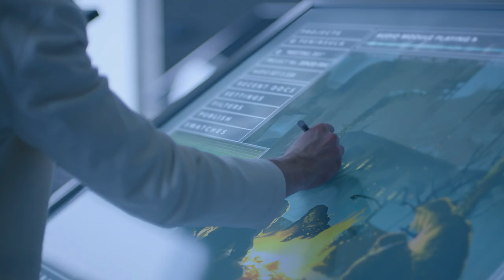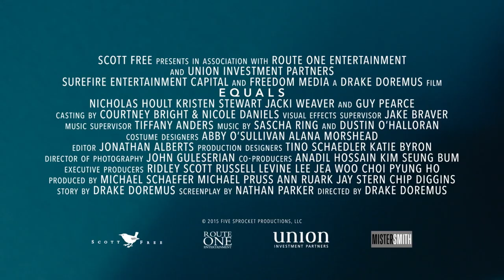Equals - Official UK Trailer (2016)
Equals is available now!

Nicholas Hoult and Kristen Stewart star in this romantic drama from co-writer and director Drake Doremus.

In a futuristic dystopian society where all human emotion has been eradicated by drugs, co-workers Silas (Hoult) and Nia (Stewart) begin a secret relationship after picking up a mysterious virus which causes their feelings to return. However, when a cure for the disease is found, Silas and Nia must find a way to escape the totalitarian state in order to preserve their relationship.

The cast also includes Guy Pearce and Jacki Weaver.